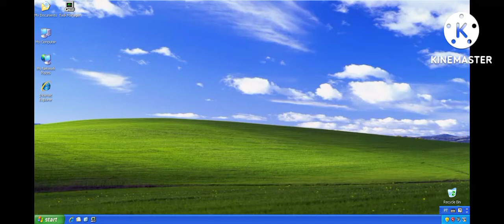Windows XP Crazy Error Preview 2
the word search is in portuguese 👏
i wasn't able to do much else bc it was night time.